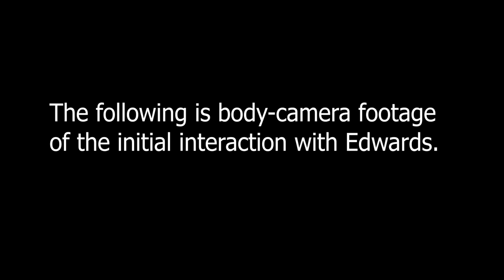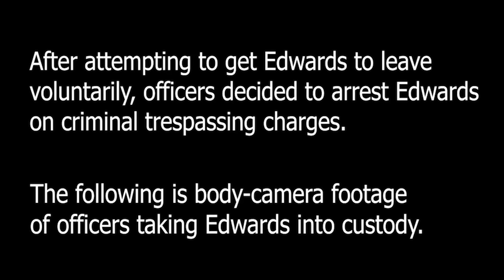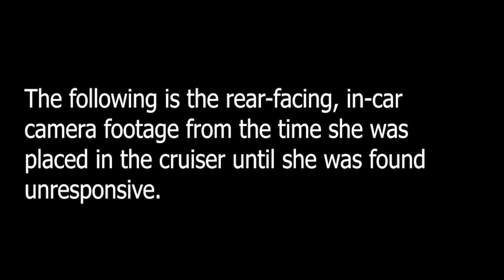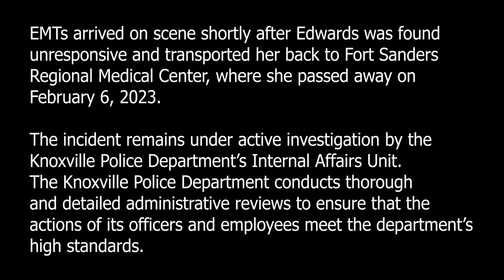Knoxville Police release video of the arrest of Lisa Edwards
Lisa Edwards, 61, was arrested at Fort Sanders Regional Medical Center by the Knoxville Police Department but became unresponsive and was taken back to a hospital, and later died.